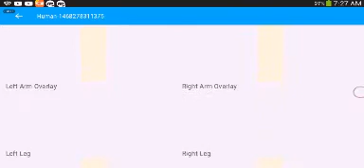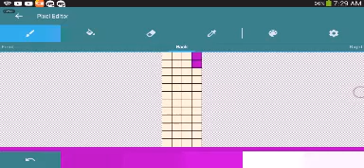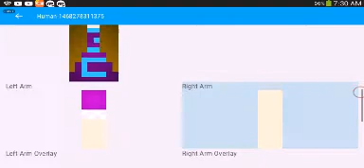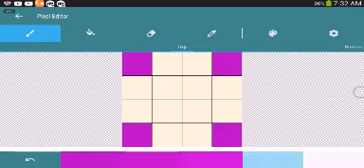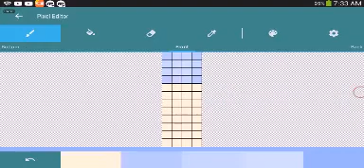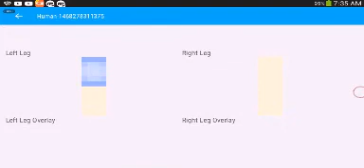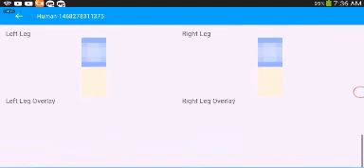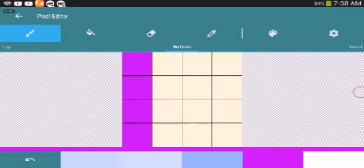How To Make A Minecraft Girl Skin! (Tutorial) - Part #3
Sorry for the unedited video :( im so stressed out